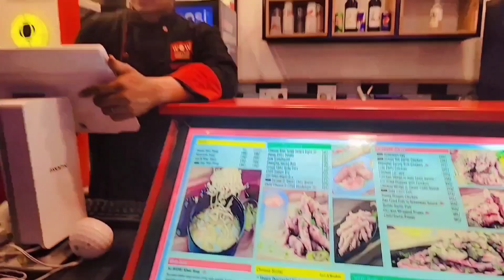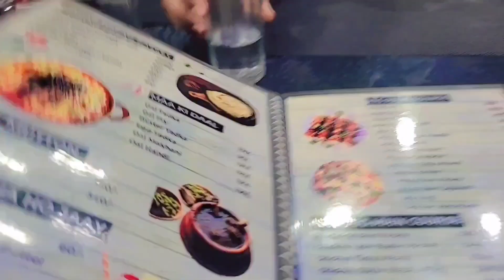TV / Fridge / Washing Machine/ Ac kya Lene Gaye Hain Hum?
Day 13 | TV / Fridge / Washing Machine/ Ac kya Lene Gaye Hain Hum? vlog tv fridge washingmachine AC shopping reliance dailyvlog ‎@divyachourasiamittal